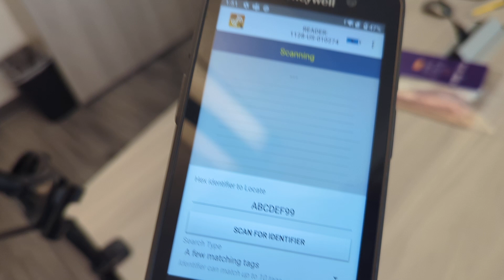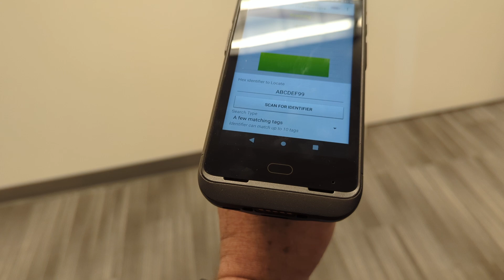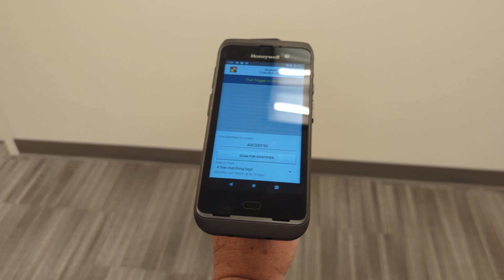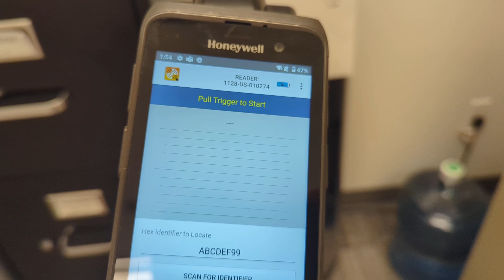RFID Tag Search Apps - Part 2/2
Demo of how passive RFID tag search/find app work, and why they are better used for directional support rather than actual proximity.